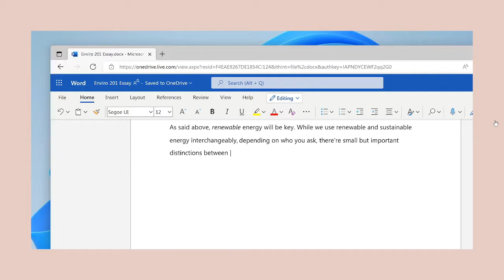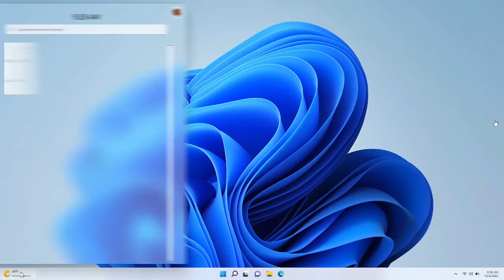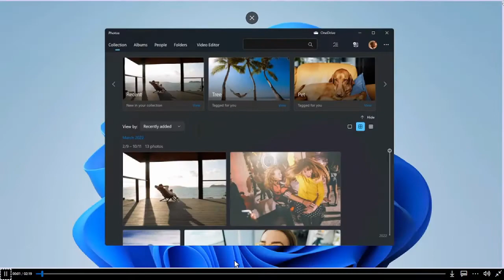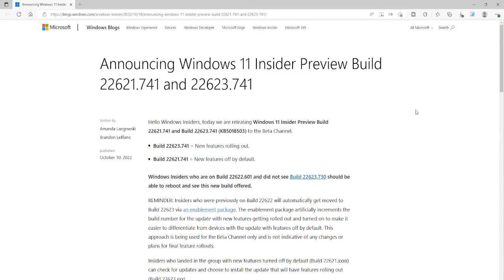✅YA DISPONIBLES✅ NUEVAS BUILDS DE WINDOWS 11 BUILDS 22621.741 y 22623.741 DEL CANAL BETA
En este video te muestro las nuevas build del canal beta de windows 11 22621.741 y 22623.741